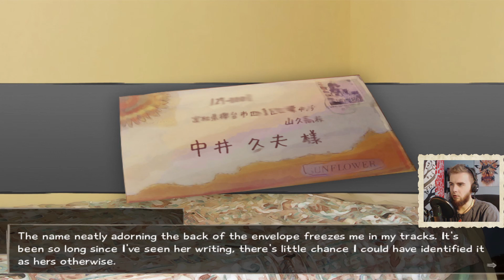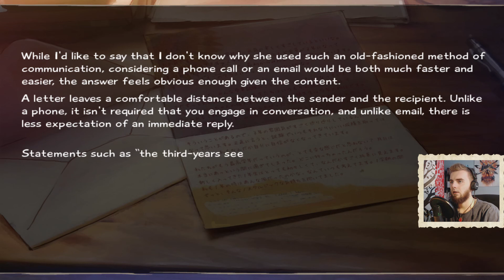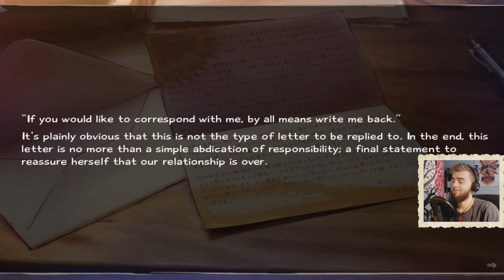Katawa Shoujo - I'm different? [Lilly's Good End | Part 9]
You can get Katawa Shoujo for free on game's official